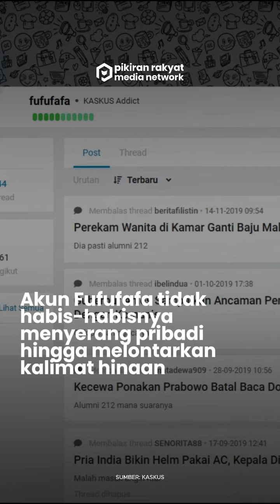Akun Fufufafa Hina Fisik Fadli Zon, Sebut Gembrot hingga Muka Jelek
Akun Fufufafa tidak habis-habisnya menyerang pribadi hingga melontarkan kalimat hinaan kepada sejumlah pejabat publik, salah satunya Fadli Zon.
Kali ini, beredar tulisan akun Fufufafa yang menghina fisik Fadli Zon, mulai dari menyebutnya gembrot mirip hewan hingga memiliki muka yang jelek.
Bukan cuma menghina fisik pria yang memiliki gelar Datuak Bijo Dirajo Nan Kuniang itu saja, akun Fufufafa bahkan mendoakan Fadli Zon mati.